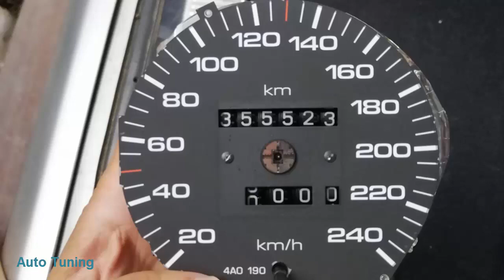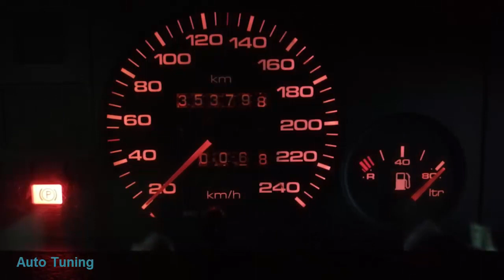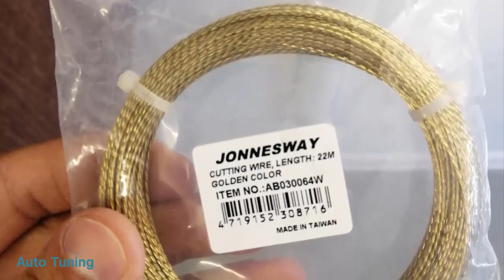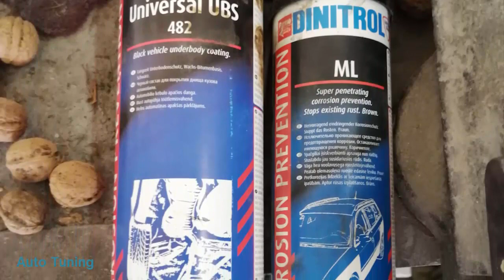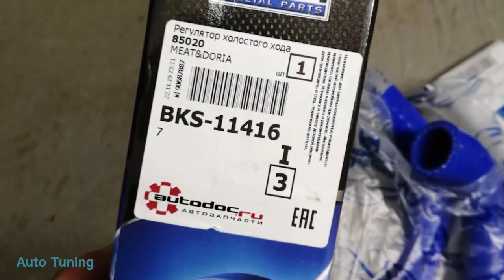100 Avant (C4)SUPERAUTOTUNING!!!!!!!!!!!!!!